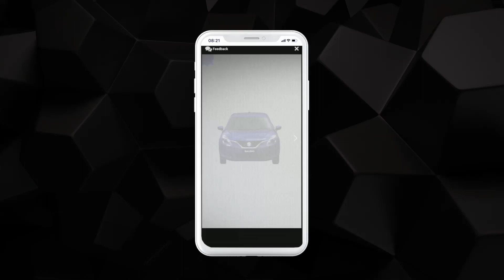mCanvas Storytelling Ads | Nexa – Nexa Blue | Scroller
The ad for Nexa Blue made the users interact with the creative in a unique way by making them tap on the microphone and blow into it. This would bring in Nexa Blue in a carousel format wherein users could tap to see the cars in blue or tap on the CTA to know more. The ad very innovatively introduced the signature shade of blue created exclusively for Nexa.

Ad Format: Scroller
Technology used: Microphone
Type: Rich Media
Brand: Nexa
Industry: Automotive